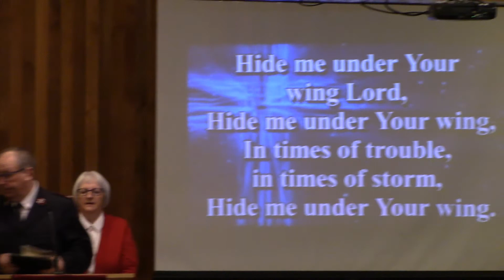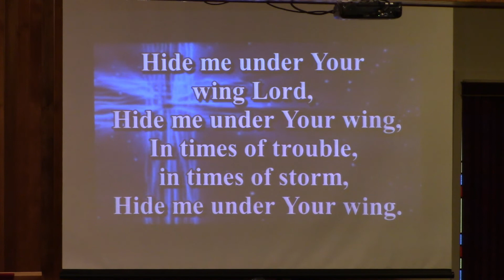Benediction, Hide Me Under Your Wing Lord